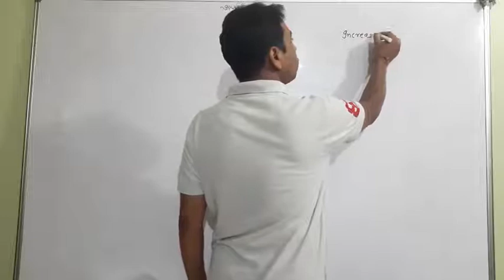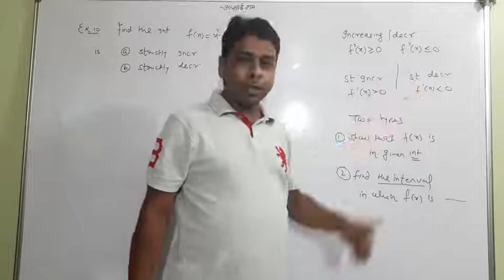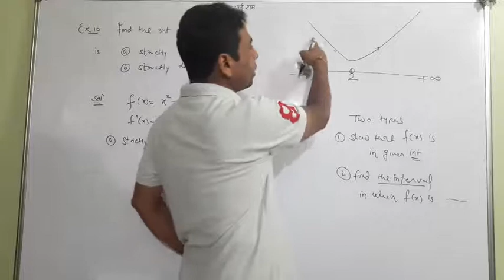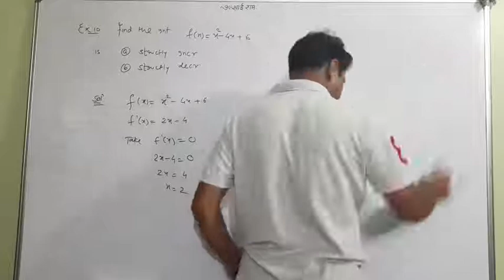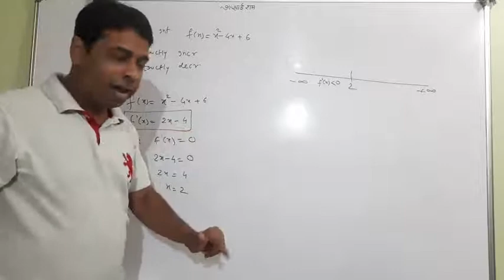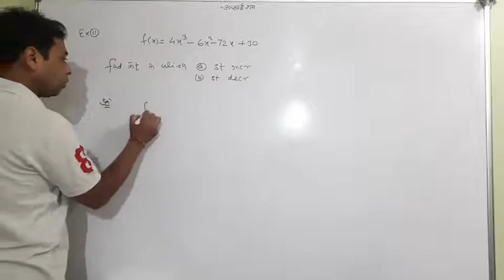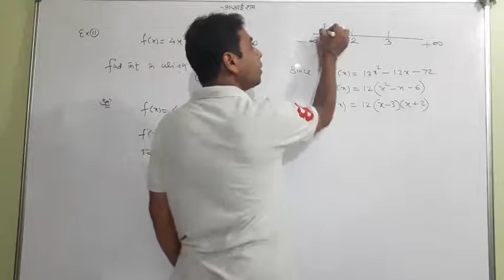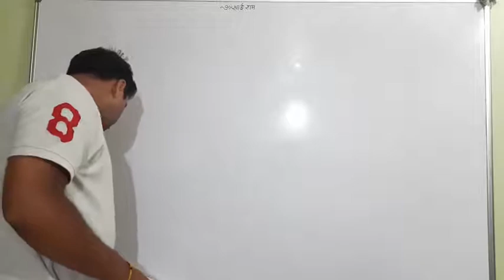CLASS XII || APPLICATION OF DERIVATIVES || MATHS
EXERESISE 6.2